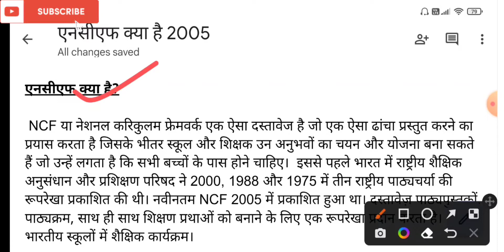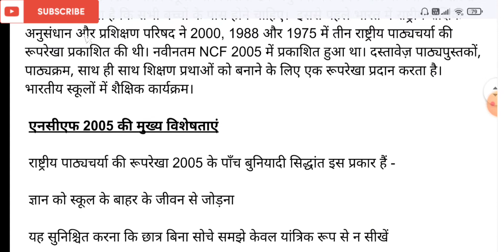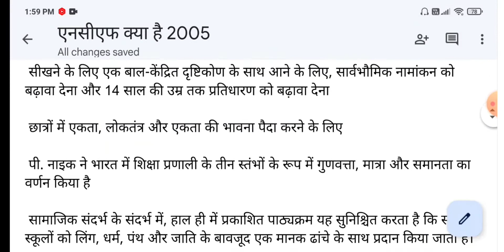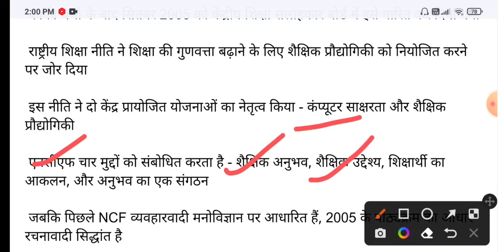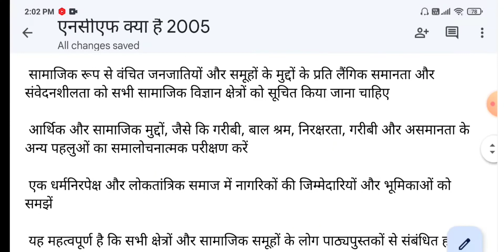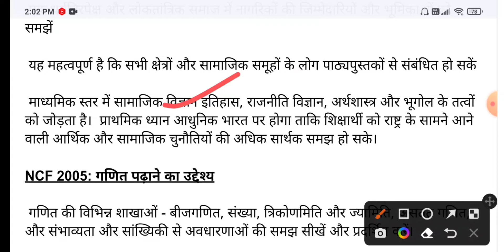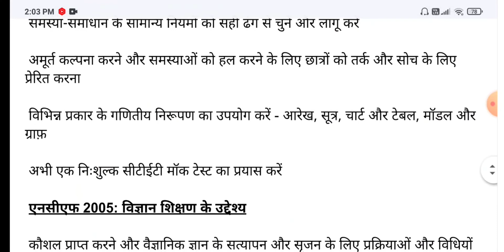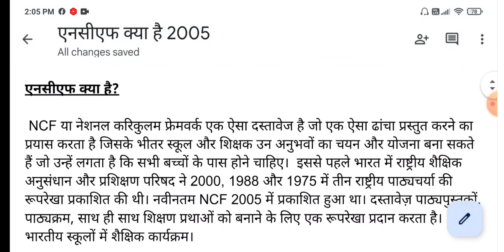Ctet 2023/NCF 2005||ncf 2005/ncf 2005 in hindi/ncf 2005 in hindi for ctet/ncf 2005 questions answers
NCF 2022||ncf 2005/ncf 2005 in hindi/ncf 2005 in hindi for ctet/ncf 2005 questions answers in hindi/

new education policy 2022 awes video:-